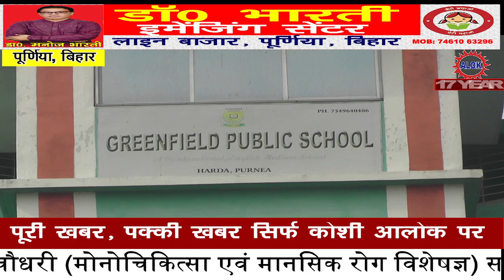ग्रीनफील्ड स्कूल निर्देशक ने प्रिंसिपल को किया बोलेनो लग्ज़री कार गिफ्ट, गदगद हुवे प्रिंसिपल।